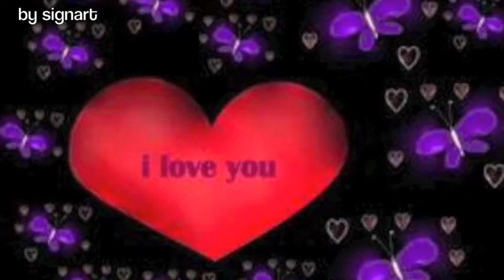Tu Amor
Villa Hidalgo Yalàlag